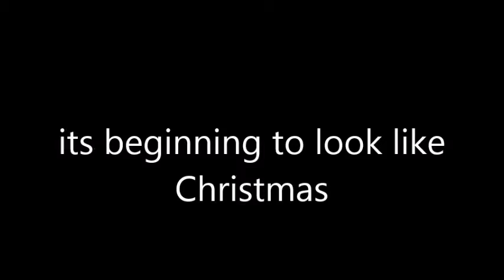its beginning to look like christmas